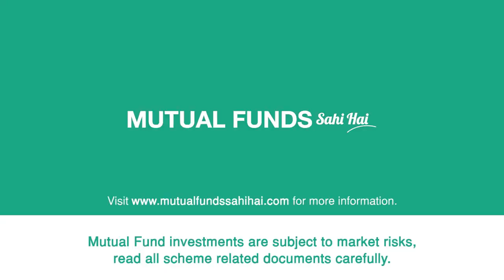Mutual Fund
If you want to start Investing in Mutual Funds follow the link